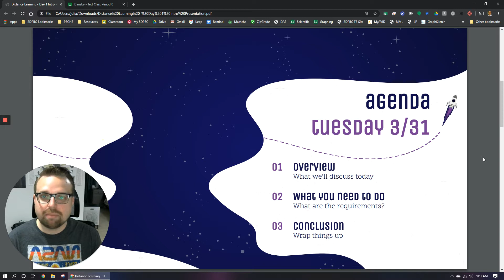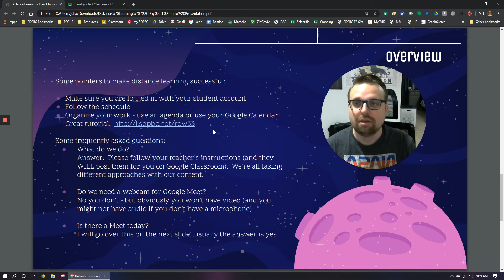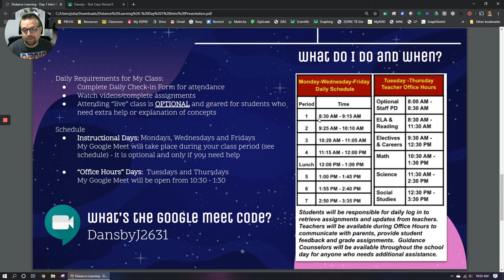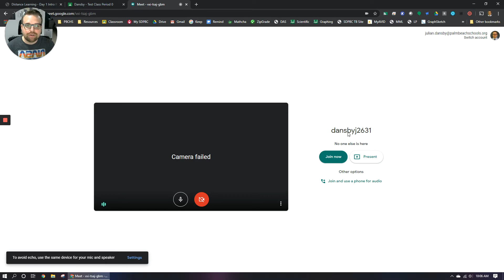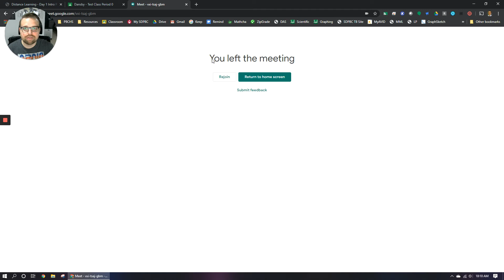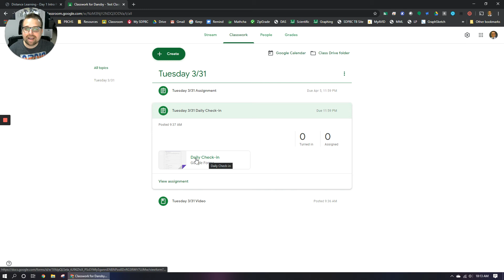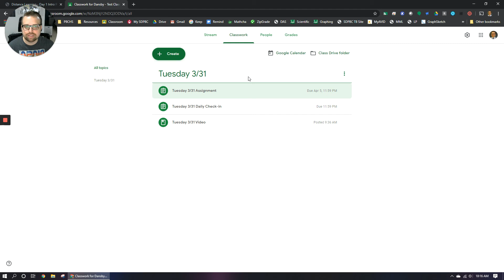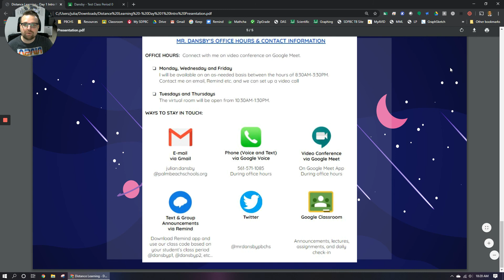Distance Learning: Introduction (Tuesday, March 31, 2020)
Hello students, this is an introductory video explaining the requirements for my classes while we are doing distance learning/online learning/digital learning/instructional continuity/etc. etc.  (So many terms!!)